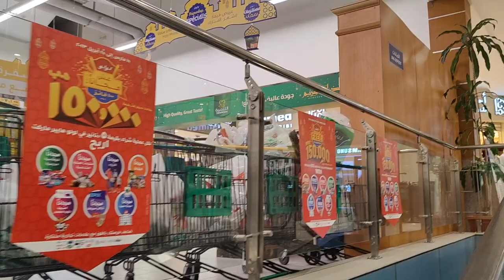ಅಕ್ಕ ಮುದ್ದು ಬರೋ ಮುಂಚೆ quick shopping|😊ಮಗು ಜೊತೆ Fri-Sat ಇಂಗೆ😄8th Photoshoot😍India food ಚೆನ್ನಗಿ ಇದೆ😋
Hey Guys, ಎಲ್ರಿಗೂ ನಮಸ್ಕಾರ🙏🏻

I am Suchithra Gowda, please watch below video for my introduction ☺️

ನಿಮ್ಮ ಕನ್ನಡತಿಯನ್ನು ಬೆಳಸಿ ಸಪೋರ್ಟ್ ಮಾಡಿ 🙏

Keep smiling :)
Spread happiness 😊
ಸುಚಿತ್ರಾ ❤️